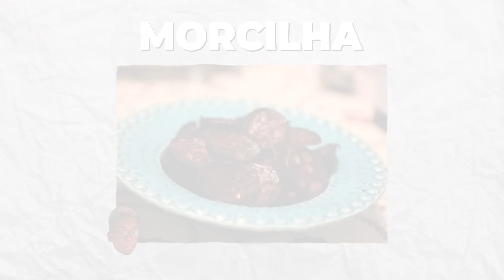FUI NO RESTAURANTE MAIS CARO DE SP ft @Gaba ‹ BOCA09 ›